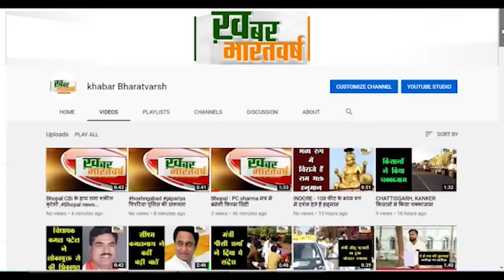अंजड़ : शराब बंदी को लेकर महिलाएं उतरी सड़कों पर शराब दुकानों पर पहुंचकर बोलीं शराब बिक्री करों बंद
तलवाड़ाबुजुर्ग (अंजड़) : शराब बंदी को लेकर महिलाएं उतरी सड़कों पर शराब दुकानों पर पहुंचकर बोलीं शराब बिक्री करों बंद